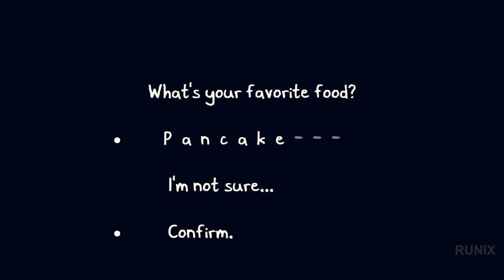Chicory: A Colorful Tale Gameplay DEMO [PC 1080p HD]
PC Specs:
CPU: i5-6402P 2.80GHz
Motherboard: MSI B150M PRO-VDH
Memory: Patriot Signature 8GB DDR4 2133MHz CL15 1.2V (x2)
HDD: Seagate BarraCuda 1TB SATA-III 7200RPM 64MB
SSD: ADATA SU650 120GB SATA-III 2.5 inch
GPU: Inno3D GeForce GTX 1060 iChill X3 6GB DDR5 192-bit
Power Supply: Sirtec - High Power EP-500BR II, 80+ Bronze, 500W
OS: Windows 10
Case: Deepcool Tesseract BF

Game Information:
A top-down adventure game in a coloring book world full of vibrant characters. Use painting powers to explore, solve puzzles, make friends, and draw on anything! From creators on Wandersong + Celeste.